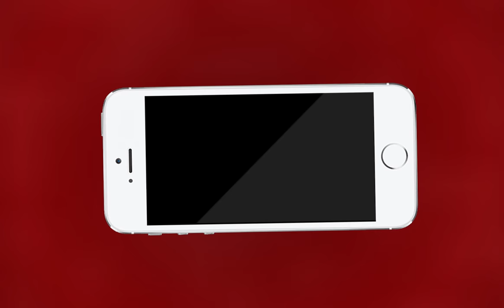AJMER NEWS | किशनगढ़ में असंतुलित होकर पलटी कार | MTTV INDIA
किशनगढ़ में असंतुलित होकर पलटी कार,कार का टायर फटने से हुआ हादसा ,कार के उड़े परखच्चे, 2 लोग हुए गंभीर घायल ,घायलों को राजकीय यज्ञनारायण अस्पताल में कराया भर्ती ,जयपुर से अजमेर की ओर जा रहे थे कार सवार,गांधीनगर थाना क्षेत्र के रिलायंस पेट्रोल पंप के पास की है घटना,गांधी नगर थाना पुलिस हादसे की जांच में जुटी